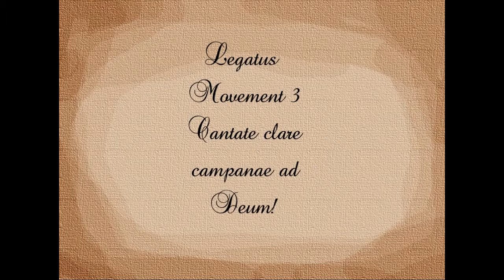Lēgātus- Movement 3 : Cantāte clārē campānæ ad Deum - Moonridge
Made in Finale c. 2010, touched up with Musescore, made completely free.

You may use this music for your own purposes. If you do not know how to download from YouTube, PM me for sheet music/flacs/whatever.

About this work:
Lēgātus is a suite of 4 movements meant to portray a character from an RPing forum myself and some friends of mine are doing. The whole of the work is derived from a six note motivic cell : D F E G F A - the inversion of Der Philosoph.

This particular movement is the character at his most Prime. This is him as he experiences his favorite things and the things that make him most happy - running; not from something, but to something. As a fairly pious man too, it brings him fond memories to hear the church bells of his home town.

Movement 3's... Not really anything, actually. A couple of dances (a waltz and a minuet) made there way into the melodic composition, but overall this is meant to be an exercise in rhythmic variety.

The character portrayed is Malkior Drauch - a very nationalist (to a point that he comes off as bigoted to the wrong people) and fairly religious man. A general who rose from the rank of messenger, he eventually was forced into retirement for some not entirely explained reason.

In any case, if you like RPing, I heavily encourage you to come and join us at:

We're kinda low on members and thus don't post that often anymore, but any contribution would be heavily appreciated.

And on that note, thank you for listening. Any comments/suggestions you could give would be greatly appreciated.